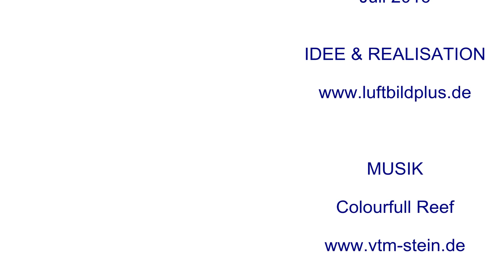Schiffe an der Alten Liebe in Cuxhaven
Für unser Archiv haben wir im Juli 2016  Schiffe vor der Alten Liebe aufgenommen. Voila, hier sind ein 3 Minuten Schiffsbilder und Urlaubsfeeling...
Als nächstes haben wir das Dampfschiff Schaarhörn, den Lotsenschoner 5 und das Dampfschiff Schaarhörn auf dem Zettel - wenn das Wetter mitspielt gibt es schon ein einer Woche Bilder dieser historischen Schiffe.

Weitere Videos aus Cuxhaven

Vor der Kugelbake, MS HELGOLAND